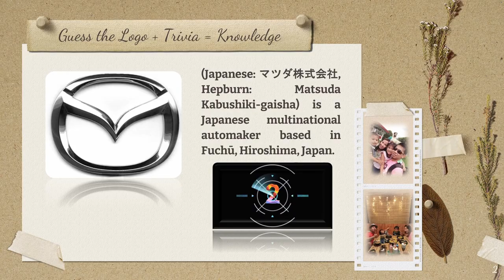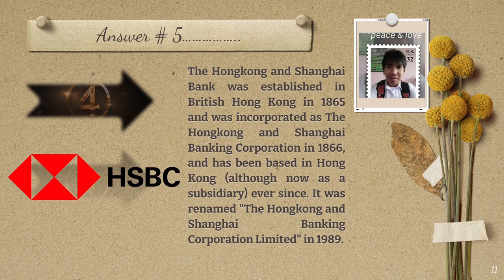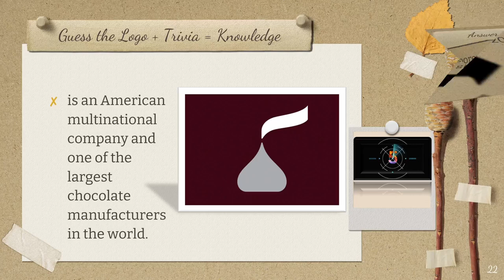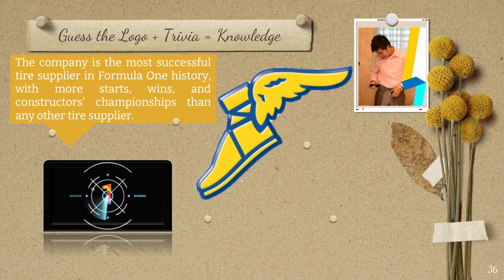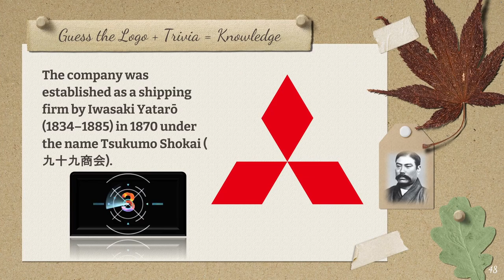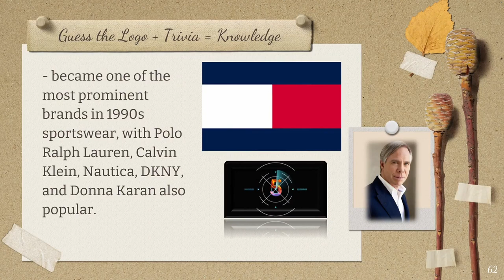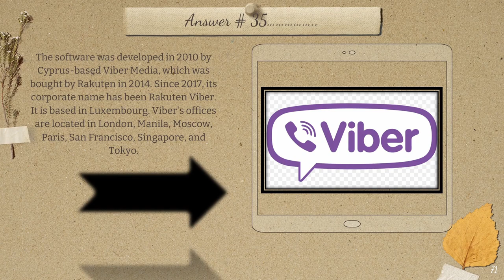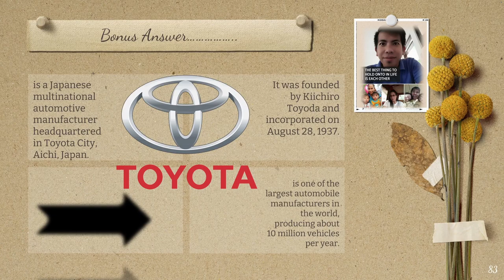GUESS THE LOGO | GLOBALISASYON | ACTIVITY FOR GLOBALIZATION | PRODUCTS OF THE WORLD | AP 10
PLEASE WRITE YOUR SCORE IN THE COMMENT SECTION AND TO NOTICE HOW MANY CORRECT ANSWERS YOU HAVE.